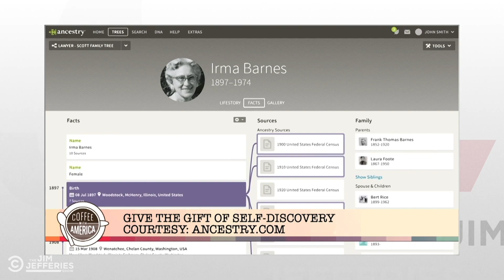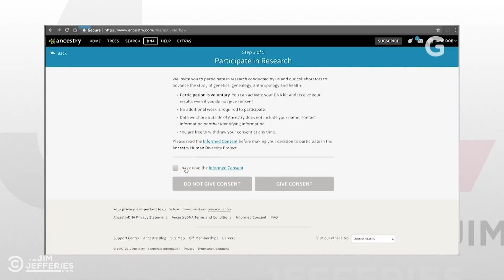Ancestry Tests Have a Lot of Issues - The Jim Jefferies Show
Sure, genetic tests are trendy, but there are a lot of concerns over privacy and scientific accuracy.